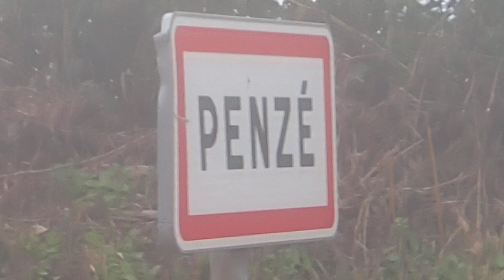Tourisme Travel: Visite the Penzé river - Balade à la Penzé 2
Đi dạo ven sông Penzé dịp nghỉ lễ thánh Toussaint 2019